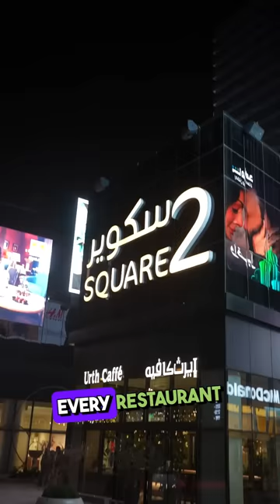Times Square In Saudi Arabia?! 🇸🇦